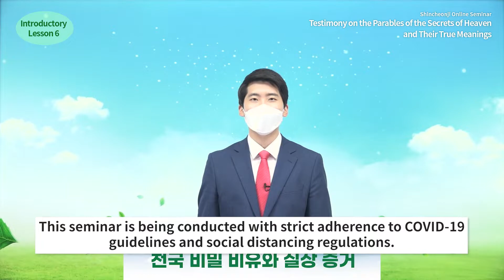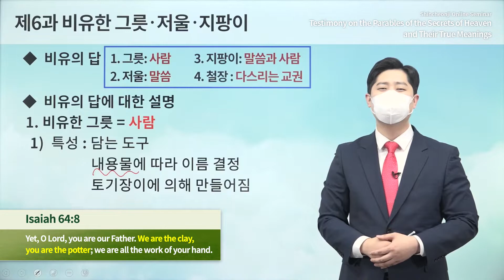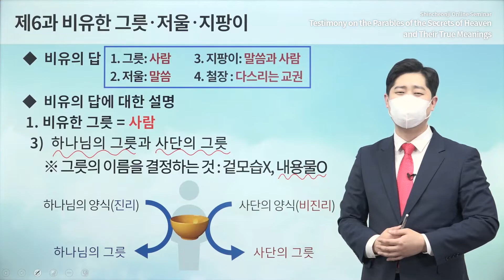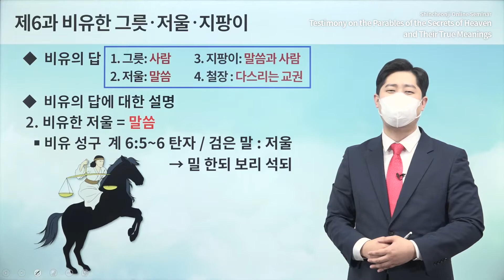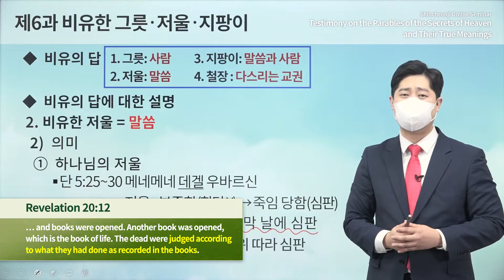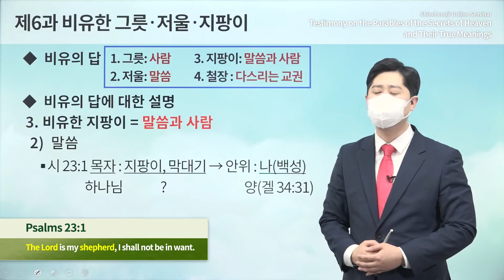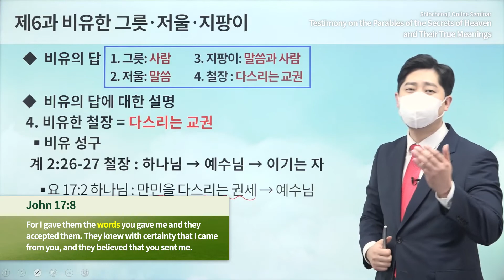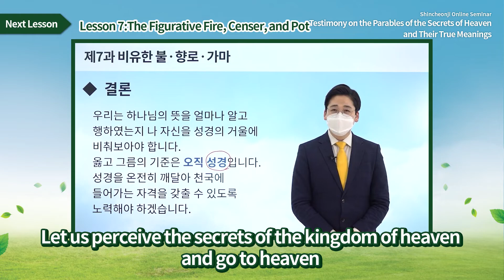[Lesson 6] The Figurative Bowl, Scale, and Rod (Staff)ㅣShincheonji Online Seminar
[Lesson 6] The Figurative Bowl, Scale, and Rod (Staff)ㅣTestimony on the Parables of the Secrets of Heaven and Their True Meanings

✅ Lecture: [Lesson 6] The Figurative Bowl, Scale, and Rod (Staff)
✅ Date & Time: Monday, 24 January 2022 at 10 AM (GMT +9)